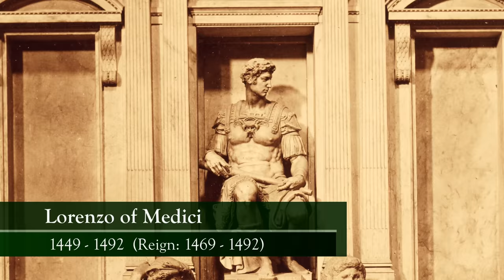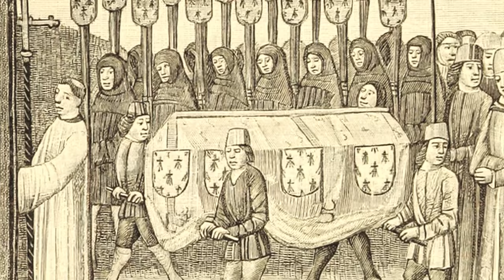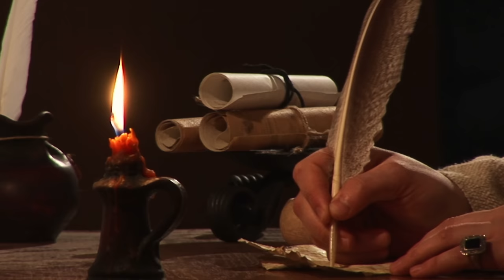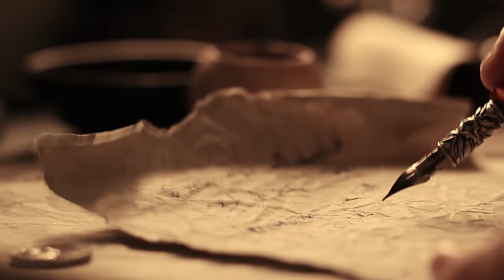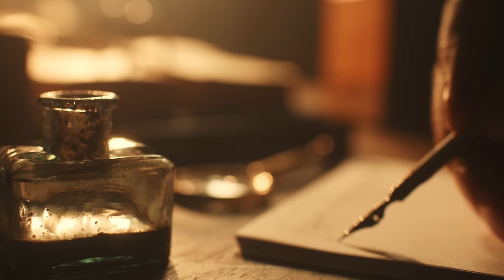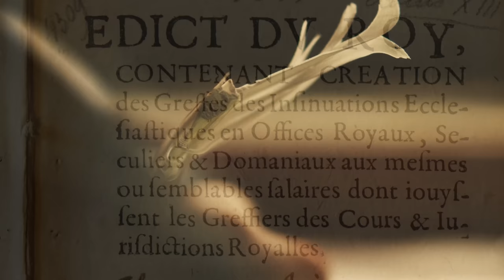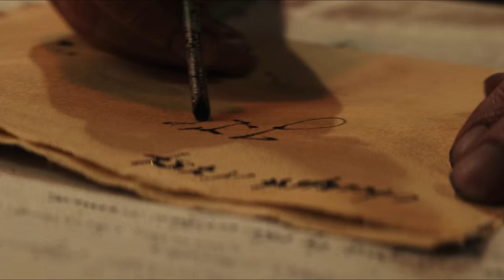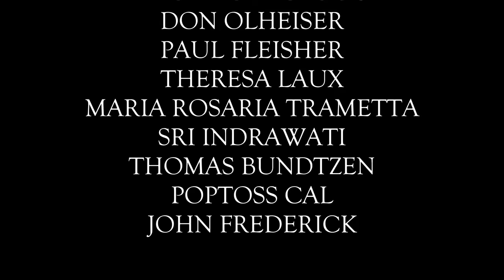Catherine De Medici - The Black Queen of France Documentary